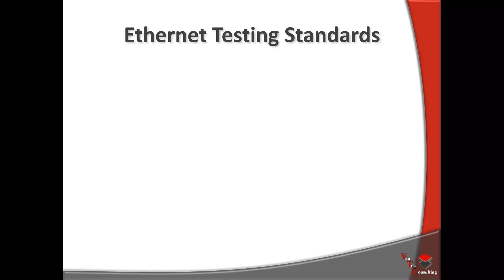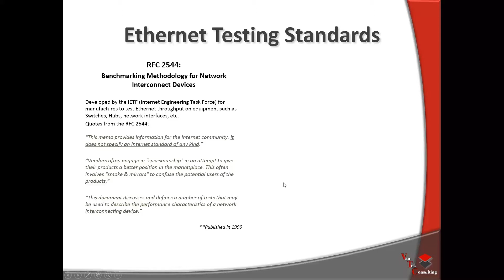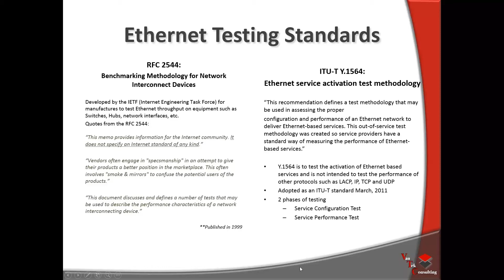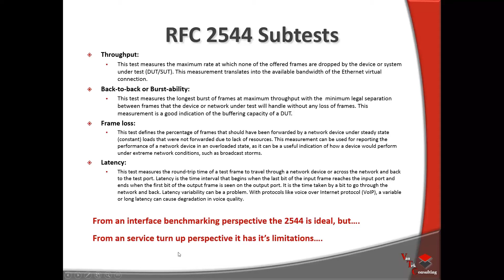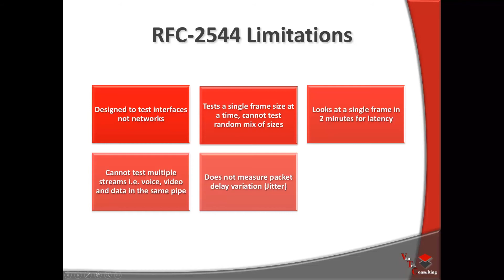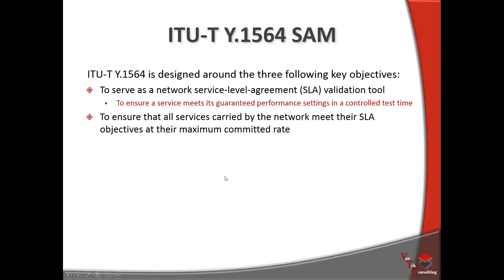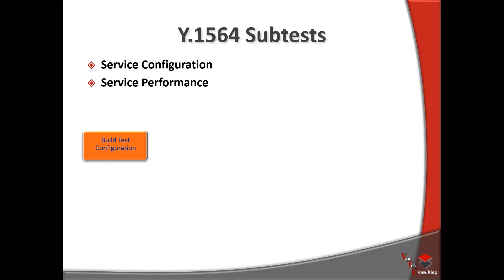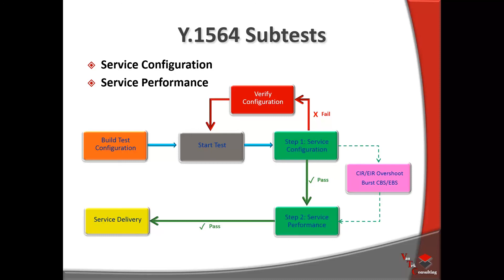RFC 2544 vs. ITU-T Y.1564 SAM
A primer on the differences between the RFC-2544 and  the ITU-T Y.1564.

for online fiber and copper testing courses.